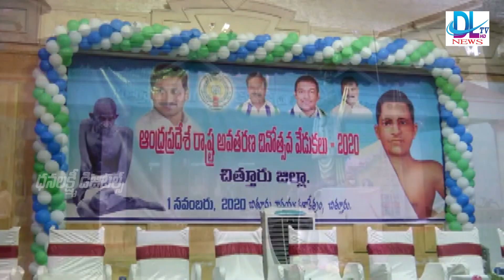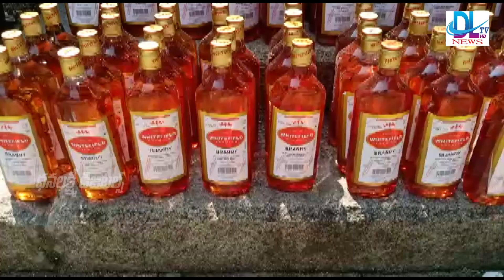MADANAPALLI DLTV NEWS 01-11-2020